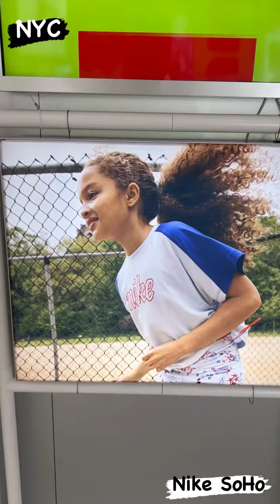Nike Soho/ Aliza Mbassakou